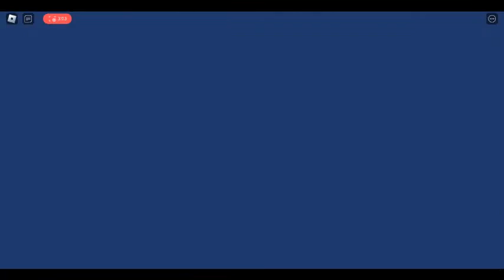BID BATTLES!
:) sorry it cut out short